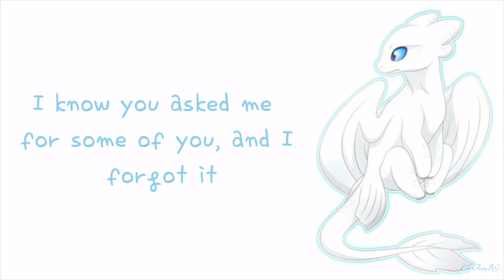┌subscribe to them┐